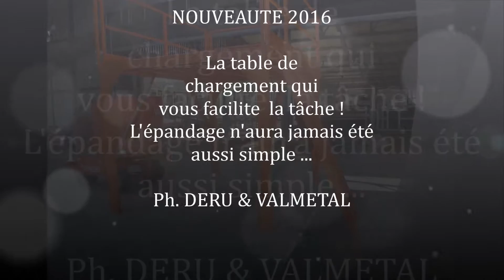Hache litière et la table de chargement _Valmétal 2016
Vous simplifier l'utilisation du hache litière est pour nous une priorité suite à de nombreuses demandes des éleveurs équipés du hache litière.
Nous avons développé une table de chargement.